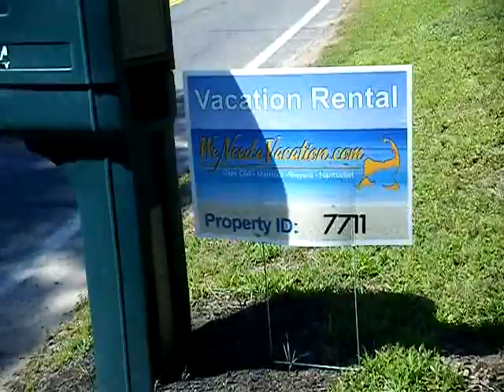sharappa on Strawberry Hill Road Hyannis